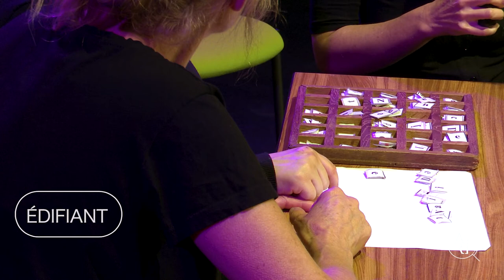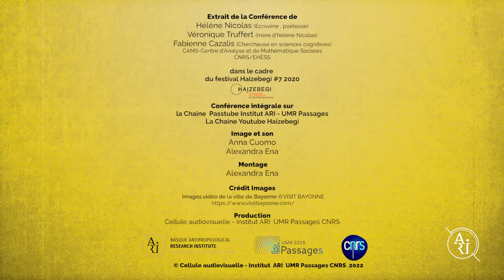EXTRAIT CONFÉRENCE H8 Hélène Nicolas : Présentation CELEPAR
Rencontre avec Hélène Nicolas, Véronique Truffert et Fabienne Cazalis autour d'une conférence sur "Autisme et Langages". Durant cet extrait, Fabienne Cazalis, chercheuse en sciences cognitives, présente le projet de recherche CELEPAR et sa collaboration avec Hélène Nicolas, écrivaine et poétesse et autiste non orale accompagnée par sa mère, Véronique Truffert.

Remarques : Sous-titres activables